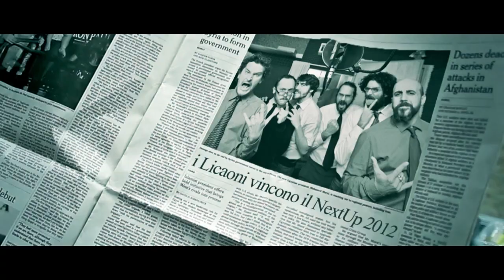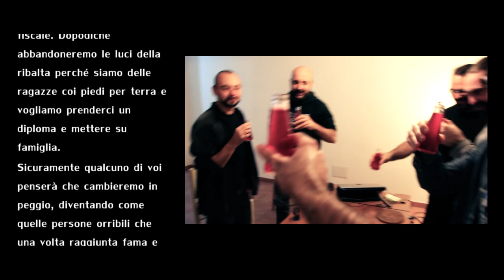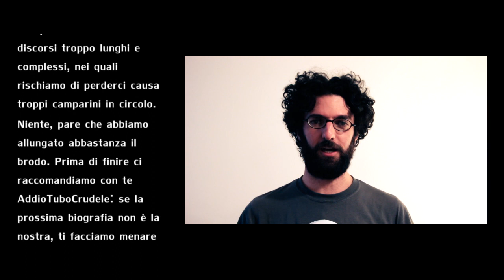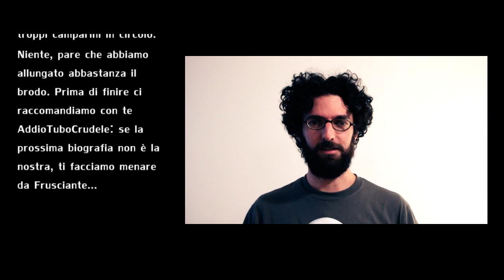Vittoria al NextUp!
Eh sì, insomma pare che alla fine abbiamo vinto...
▼▼ CONTINUA QUI SOTTO ▼▼

Grossi festeggiamenti in casa Licaoni per la vittoria al concorso indetto da YouTube. Roba da rockstar, eccessiva e oltre i limiti. Rodetevi il fegato Jackal.

NextUp è un concorso annuale indetto da YouTube a livello Europeo per premiare i canali con le migliori proposte. Qui trovate la lista di tutti i vincitori